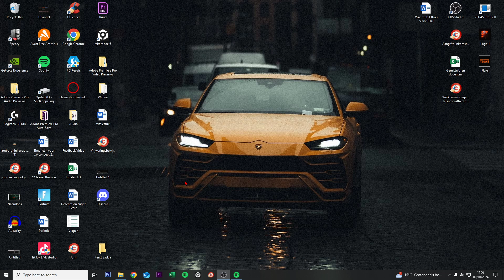How To Completely Uninstall Discord On Windows In 2025 - Easy guide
How To Completely Uninstall Discord On Windows In 2025

In this comprehensive guide, we will walk you through the process of completely uninstalling Discord from your Windows system in 2025. Whether you are looking to remove the application for troubleshooting purposes or simply wish to start fresh, this video provides step-by-step instructions to ensure a thorough uninstallation. Join us as we explore the necessary steps to effectively remove Discord and all its associated files from your computer.